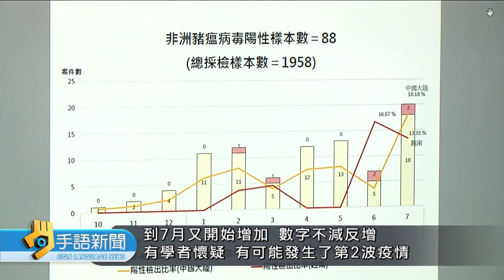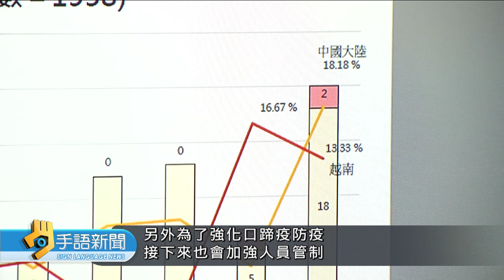20190725 公視手語新聞 寮.柬非洲豬瘟疫情不透明 我方仍嚴把關